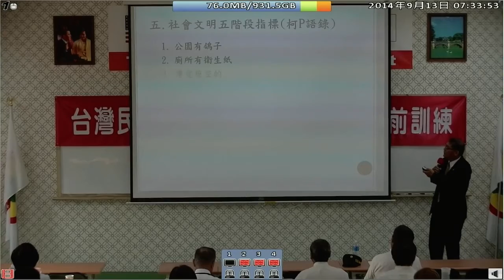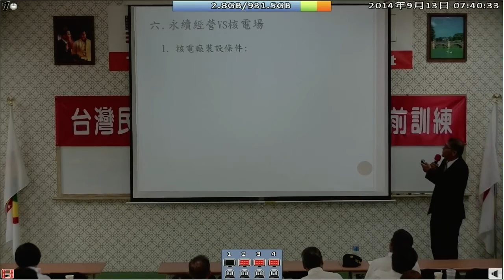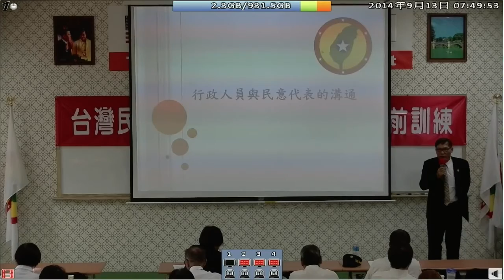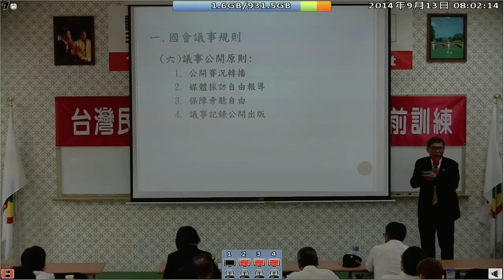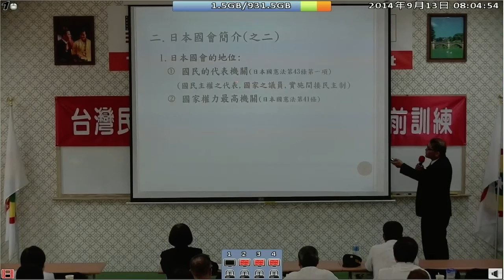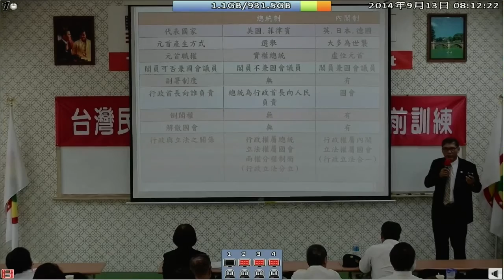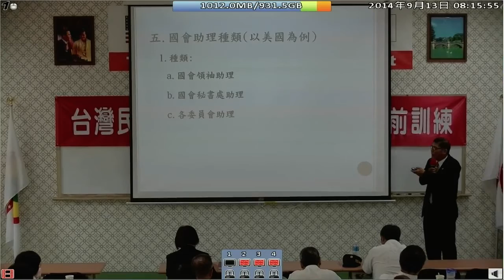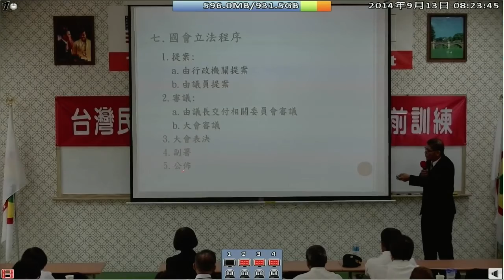140913-3a-行政人員與民意代表的溝通-潘良華-台灣(民)政府140912閣員議員職前訓練